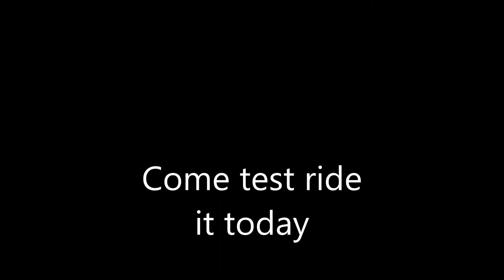Beginner Bikes: 2013 Kawasaki Ninja 650EX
Up for sale is a great starter bike or for the veteran rider.  The parallel twin engine offers great power with great gas mileage.